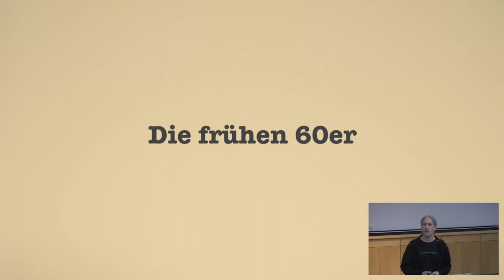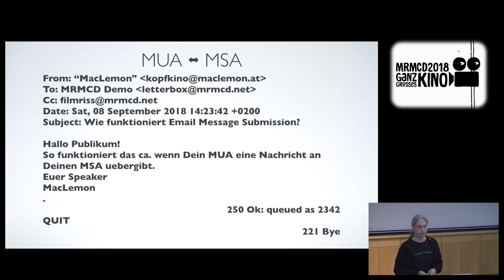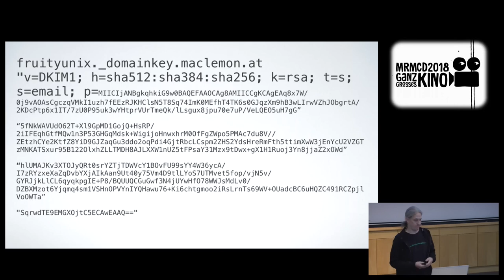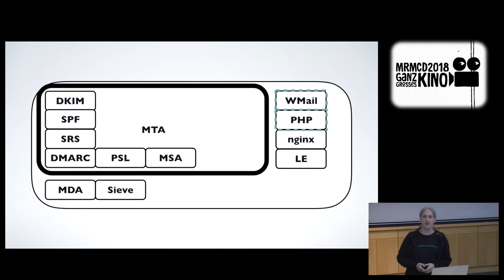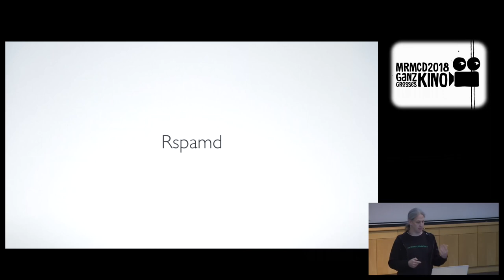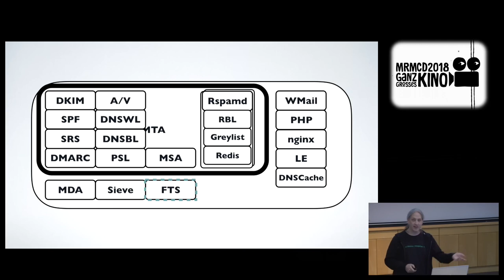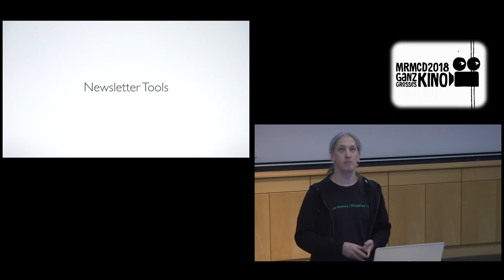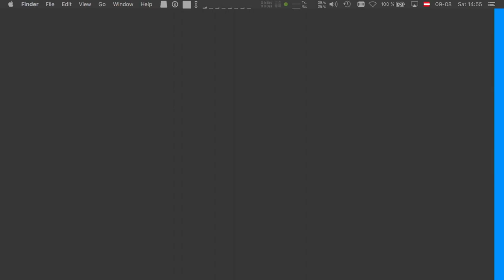MRMCD2018 Email, wie funktioniert das eigentlich wirklich?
Email ist wohl das älteste, dezentrale, soziale Netzwerk im Internet. Lerne wie sich dieses erwachsene Medium, im Laufe der Jahre, technisch weiterentwickelt hat und wie ein modernes OpenSource Email System funktioniert.

Email stirbt nicht aus. Die dezentrale Natur und die (meist) klar definierten Standards, versprechen ein langes Leben. Wie fast alle Technologien hat sich auch Email im Laufe der Jahrzehnte durchaus weiterentwickelt. Was aus dem „Simple“ in SMTP geworden ist und was die Komplexität eines modernen Email Systems ausmacht, zeigt Dir dieser Talk.

Kann Spuren von RFCs enthalten.

MacLemon